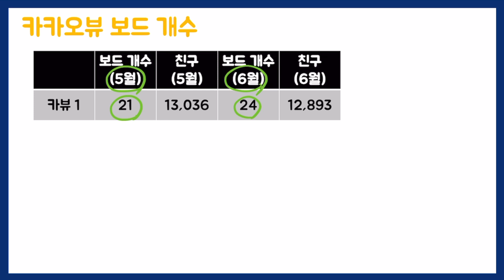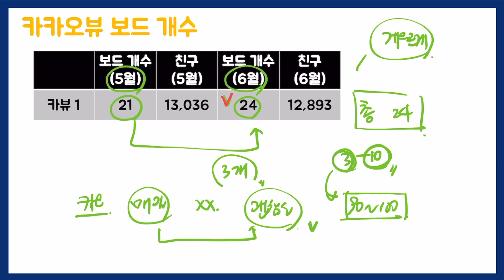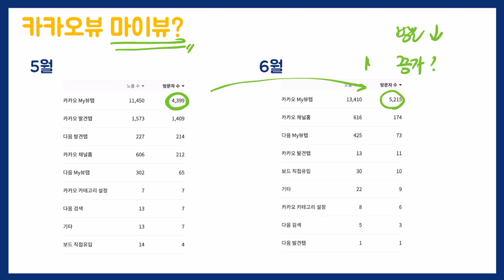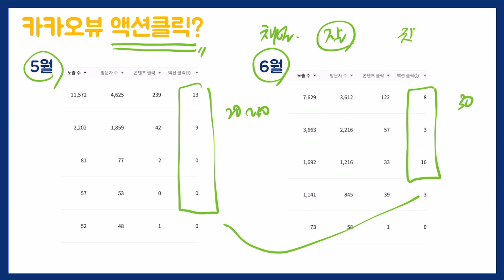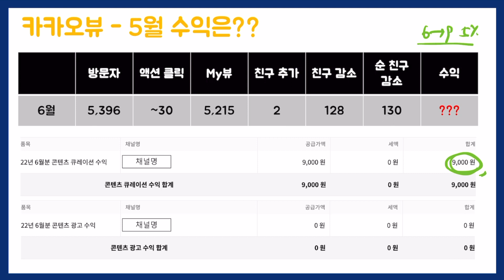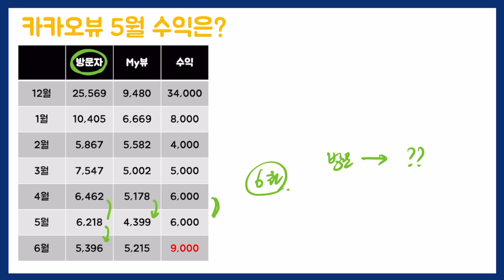고작 24개 카카오뷰 보드 발행으로 얻는 수익은 얼마일까요? 카카오뷰 수익인증 2022년 6월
고작 24개 보드 발행으로 얻는 수익은 얼마일까요?

글로 천천히 보시려면 블로그에 놀러 오세요!

디지털노마드/경제적 자유에 대한 넉두리 카페

디지털노마드/경제적 자유에 대한 넉두리 카카오뷰 채널